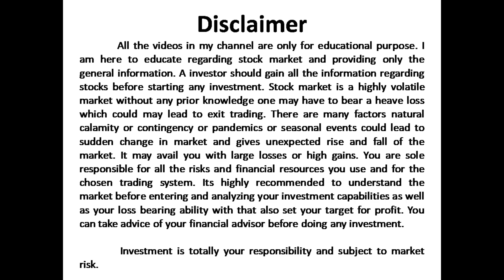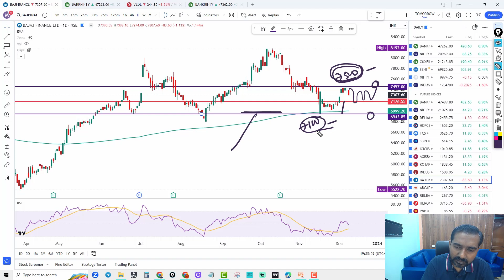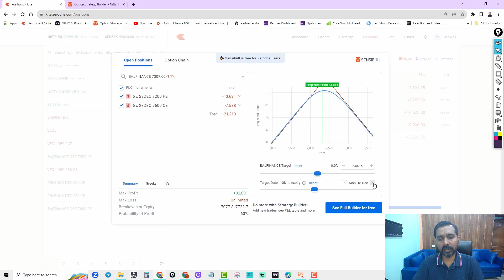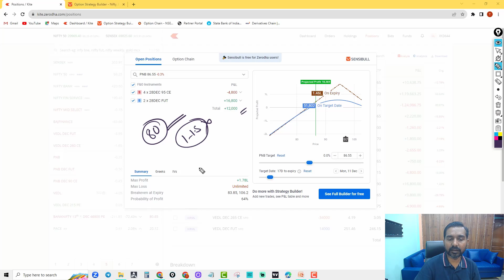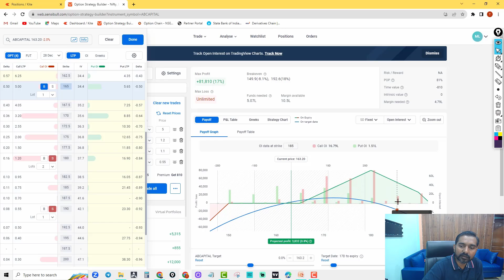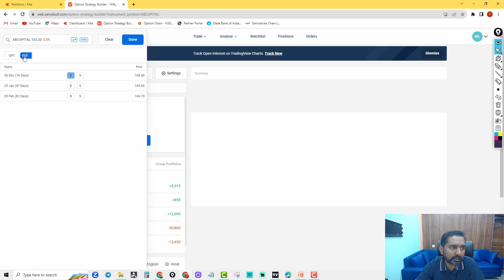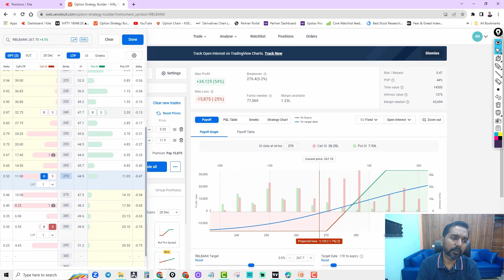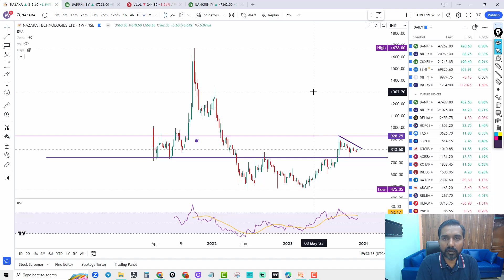Stocks Option Monthly Trade Plan I Positional trade in Stocks option I 09 Dec 2023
This Video Content :-Nifty and Bank Nifty trade plan for tomorrow, fin nifty and midcap nifty trade plan for expiry, Sensex expiry special, Option chain analysis, option Chain analysis in Hindi, expiry trade plan for nifty and bank nifty, Option Trading strategy, hedging strategy.